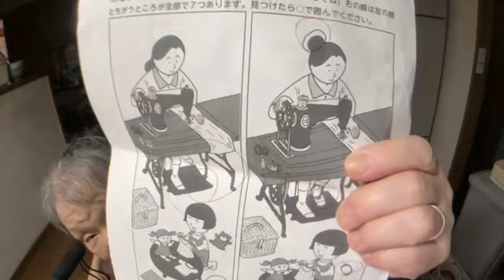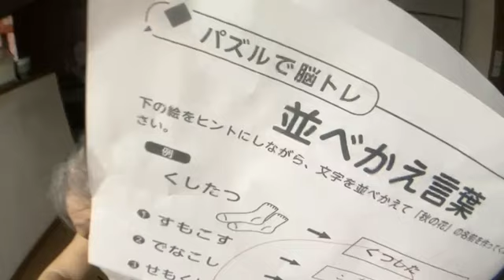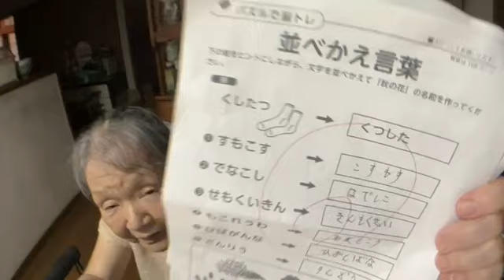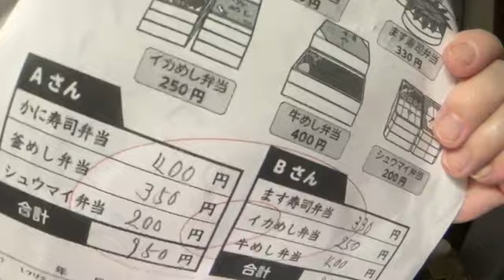ふわっち 関よしえ デイサービス行ってきた